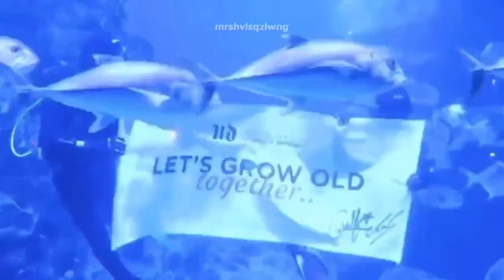MewGulf : If I had known, I would’ve been your faen ages ago.